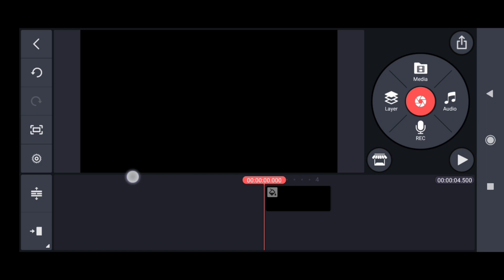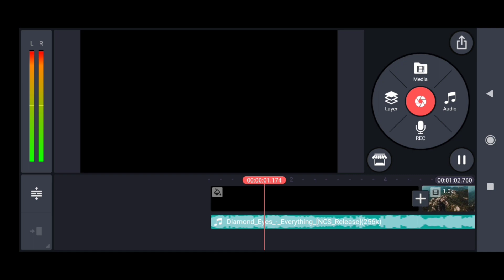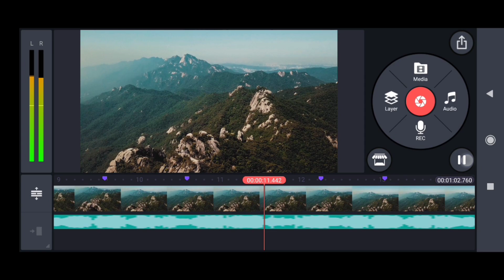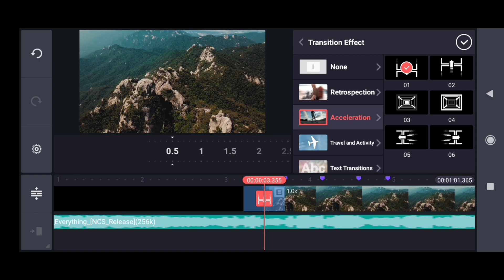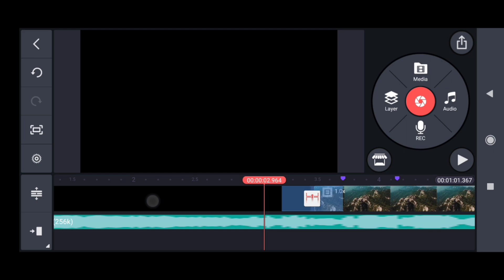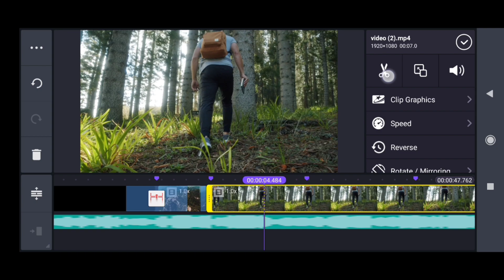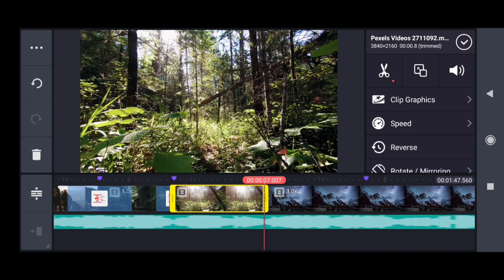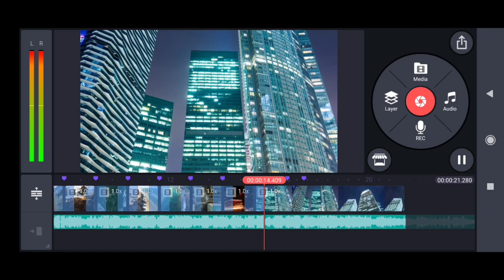Smooth Transition | KineMaster Tutorial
Peace!
Softwares:
-KineMaster
-PicsArt
-PixelLab
-Smooth Action-Cam Slowmo
🎦©️ Pexels